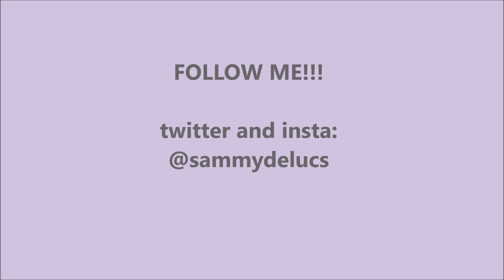Chained to the Rhythm- Katy Perry ft. Skip Marley (Ukulele Cover) | Samantha deLuca